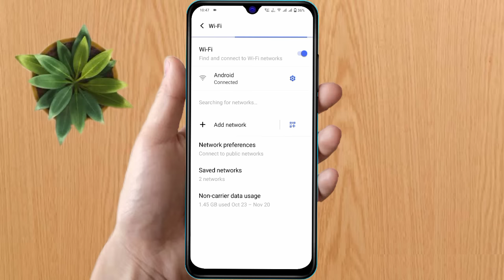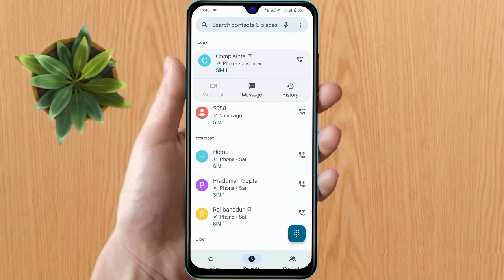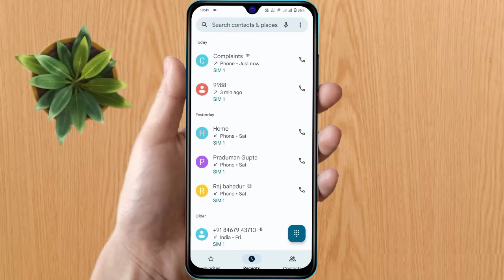how to use vowifi, vivo wifi calling kaise kare,vivo wifi calling, vivo me vowifi kya hai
how to use vivo wifi calling,
vivo vowifi kya hai,
vivo wifi calling kaise use karen,
vivo wifi calling kaise kare,
vivo wifi calling,
vivo me vowifi kya hai,
vivo vowifi,
vowifi,
what is vowifi,
how to use vowifi